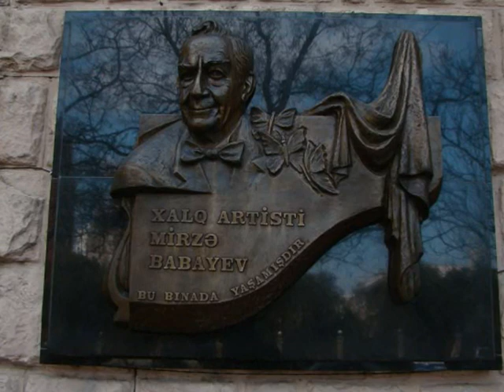Mirze Babayev Zeferan